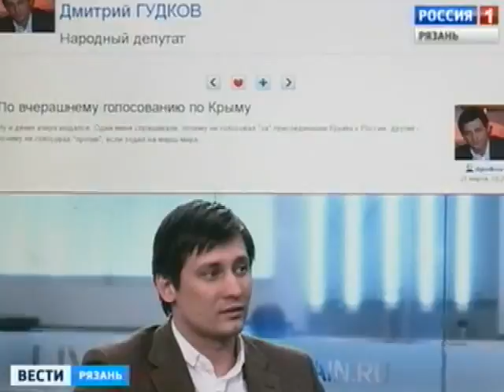В Рязани пикетировали общественную приемную депутата Государственной Думы Дмитрия Гудкова